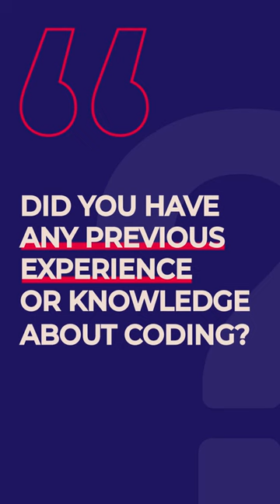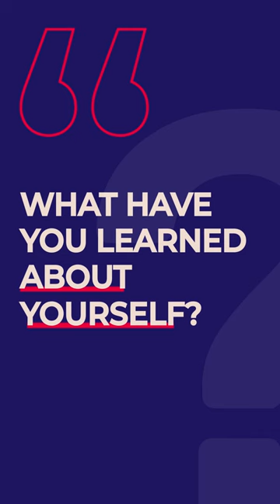Meet Lucho C13, Holberton School Colombia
From Civil Engineering to Software Engineering, meet Lucho, C13 Student at Holberton School Colombia 🙌